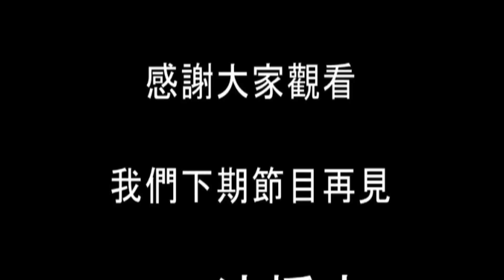108演播室：論文門的核心是博士論文不存在以及三張假證書。2022.06.28